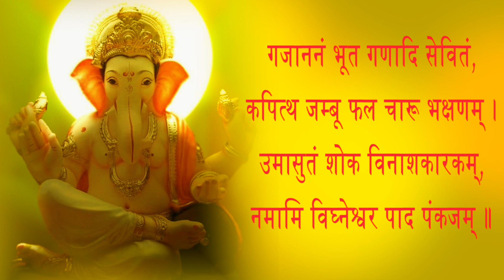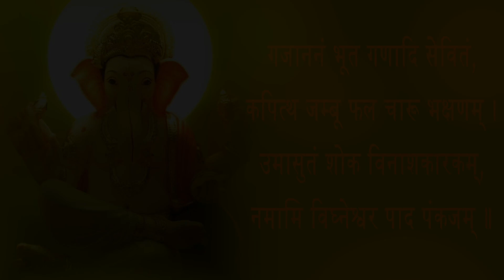गजाननं भूत गणादि सेवितं | Gajananam Bhoota Ganadhi Sevitam | 108 Times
Gajananam Bhoota Ganadhi Sevitam is a famous Shloka in praise of Sri Ganesha. Chanting Gajananam Bhoota Ganadhi Sevitam powerful mantra that brings peace and prosperity. The Lord with the elephant face, served by all the Ganas, One who takes as His food, the essence of Kapitta and Jamboophala (these are two favorite fruits of Ganesh), son of Uma (Mother Parvati), destroyer of the misery of the devotees, controller of obstacles, we worship Your Lotus Feet.

गजाननं भूतगणादि सेवितं
कपित्थ जम्बूफलसार भक्षितम्
उमासुतं शोक विनाशकारणं
नमामि विघ्नेश्वर पादपङ्कजम् ॥

Gajananam Bhuta Ganadhi Sevitam
Kapittha Jambu Palasara Bhaksitam |
Uma Sutam Shoka Vinasha Karanam
Namami Vignesvara Pada Pankajam ||